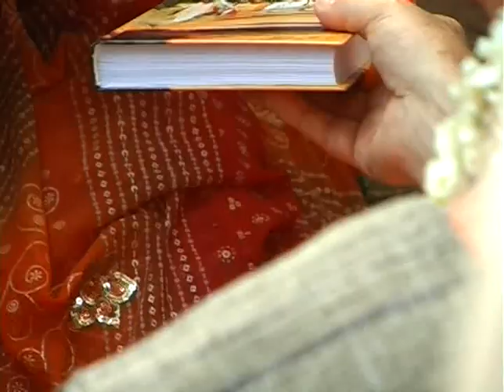Vyasa Puja Idradyumna Swami 2010(15-16.05.2010)Initiation ISKCON Dnipro Ukraine